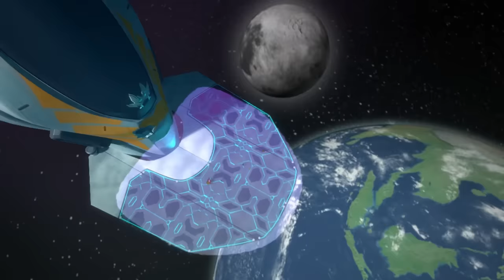KAIZO BATTLE FULL